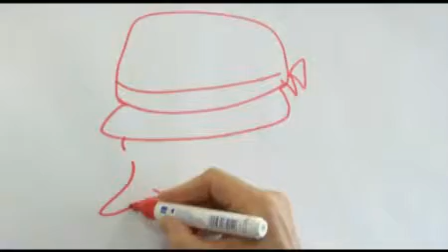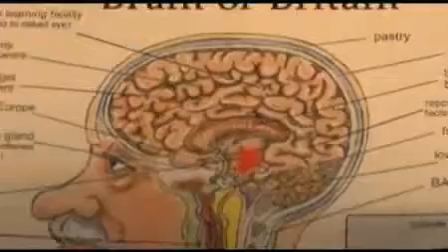Humor inglese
Dal 1980 autore di testi e insegnante di inglese, Martyn Ford ha lavorato a lungo in Inghilterra, Italia e Svizzera. E` un cartoonist di successo e autore di How to be British, una serie di ironici testi sulla vera e unica "Britannicit&agrave;". Ha fatto a lungo divertire studenti e insegnanti recitando il suo personaggio pi&ugrave; tipico "Mrs Hoover", la padrona di casa che affitta le sue camere a giovani studenti e se ne occupa in un modo cos&igrave; tipicamente British! Lo abbiamo incontrato presso la Casa dello Studente di Pordenone per un divertente incontro organizzato dall`Istituto Regionale di Studi Europei. Guarda l`intervista a Martyn Ford e goditi il suo "sense of british humor"!